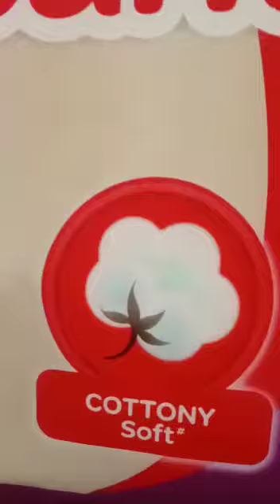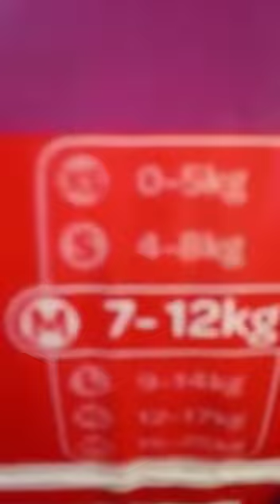Hugges review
Video from Prathap Sivan